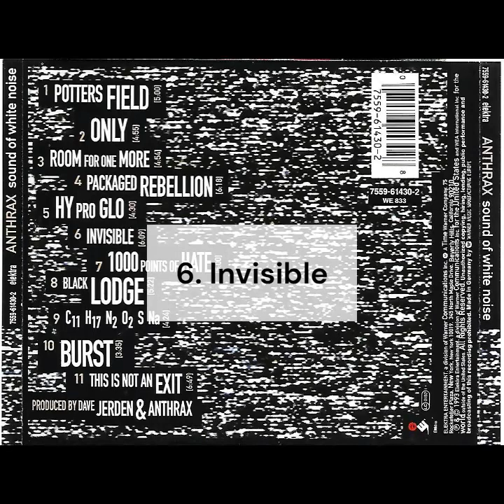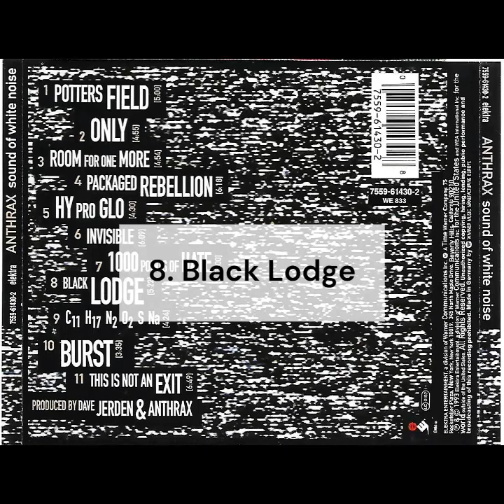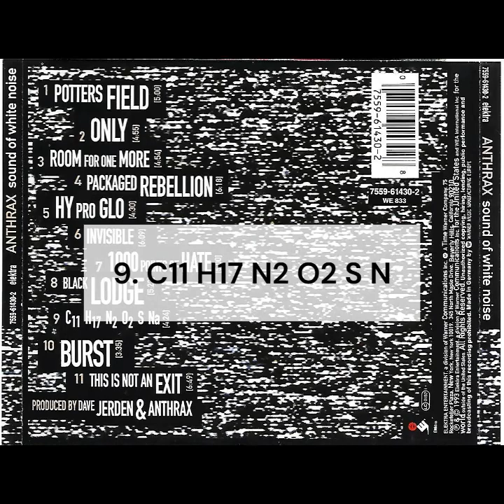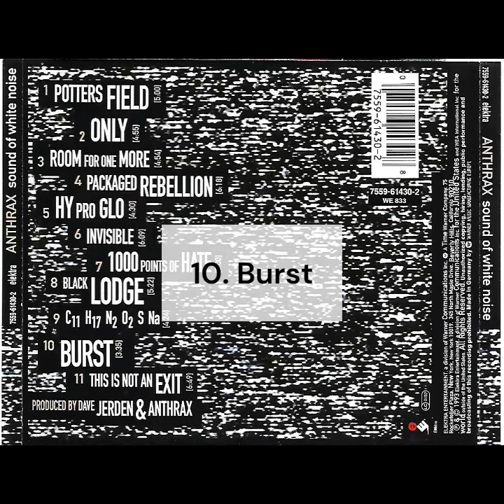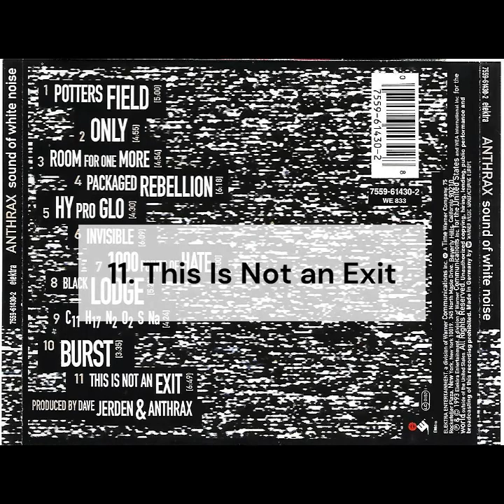JV´s Vault presents: Anthrax - Sound of White Noise (Full ALbum), 1993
Album: Sound of White Noise
Artist: Anthrax

Tracklist:
1. Potters Field
2. Only
3. Room for One More
4. Packaged Rebellion
5. Hy Pro Glo
6. Invisible
7. 1000 Points of Hate
8. Black Lodge
9. C11 H17 N2 O2 S Na
10. Burst
11. This Is Not an Exit

LineUp:
John Bush – lead vocals
Dan Spitz – lead guitar, backing vocals
Scott Ian – rhythm guitar, backing vocals
Frank Bello – bass, backing vocals
Charlie Benante – drums

Country: United States
Release year: 1993
Genre: Alternative metal, Heavy metal, Thrash Metal

• Additional Information •

I do not intend to cause harm to the bands or their music.